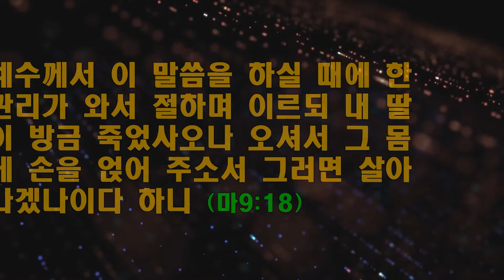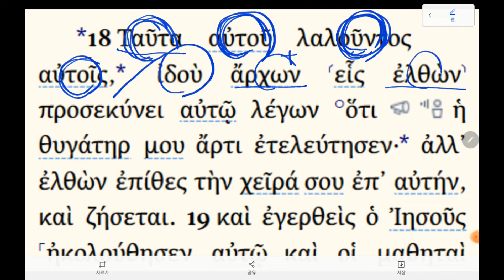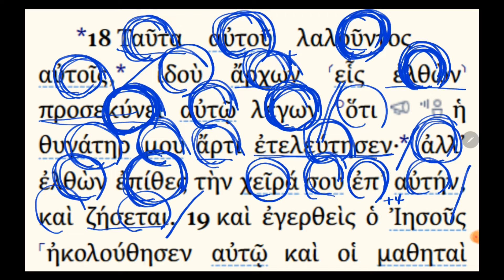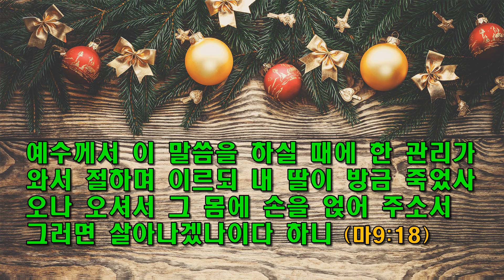하루 한절 헬라어 성경 188 / 오셔서 손을 얹으소서 내 딸이 살겠나이다 / 마9:18 / 동탄예수교회 / 이모세(용진) 목사 / 선교헌금 1005-503-345089(우리)